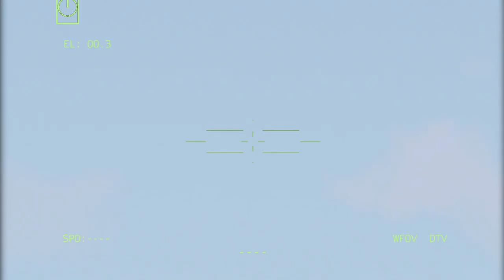13 minutes ago! American Stinger Anti-Air Missile Destroys 75 Russian SU 34 Fighter Jets - ARMA 3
13 minutes ago! American Stinger Anti-Air Missile Destroys 75 Russian SU 34 Fighter Jets

war is really bad, we are against invaders shooting innocent people, i hope this war will end,

This video is made with ARMA, it does not fully represent reality, it is just a simulation of real news,